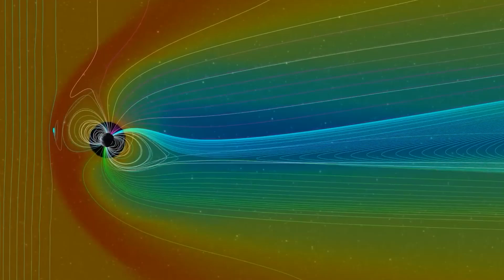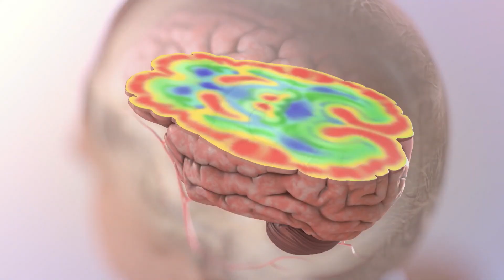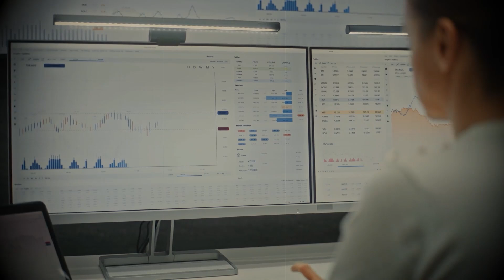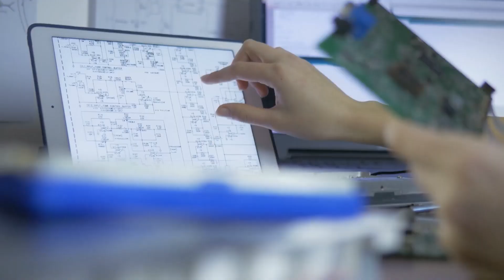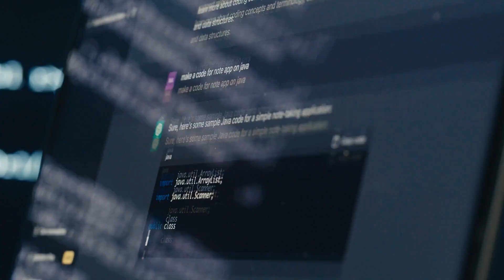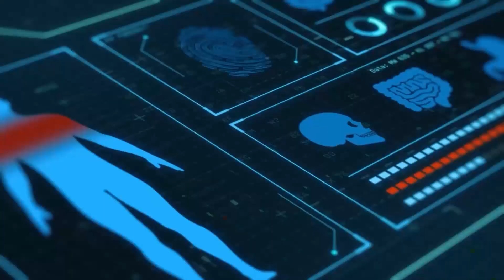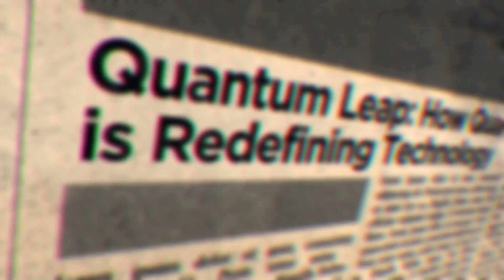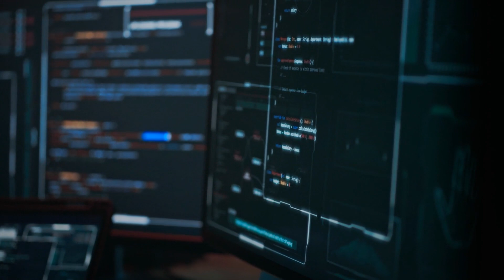We Were NEVER Supposed to Create Quantum Entanglement in Human Brain Waves…AI Has Done It Anyway!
Imagine your deepest feelings being shared with a stranger, instantly, without a word. This sci-fi nightmare might be our new reality. In a shocking turn of events, researchers have found evidence of quantum entanglement in human brains. Truth be told, they weren't even looking for it. An artificial intelligence may have accidentally, or purposefully, opened a door that can never be closed again.